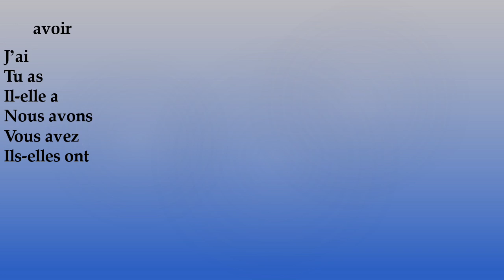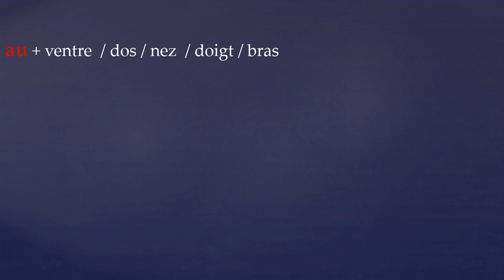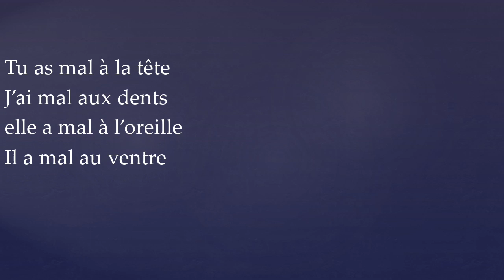avoir malالسادس الابتدائي 3